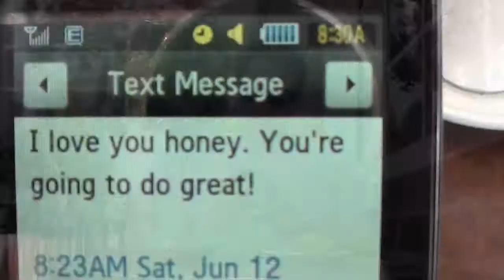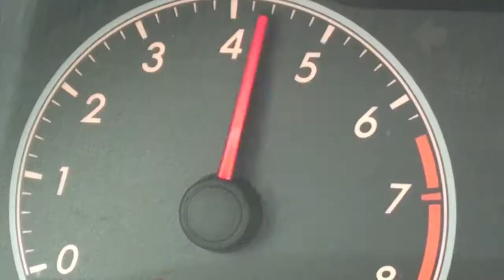Doing Great - Directed by Luke Fedoroff.mov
"A man is running late, but still doing great."

Developed, Produced, and Edited in 48 Hours, for $25.